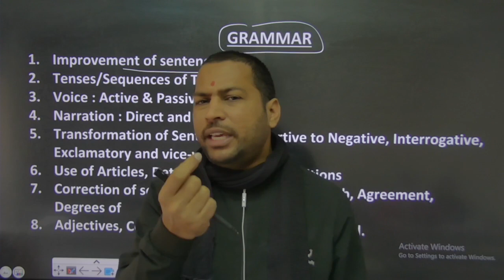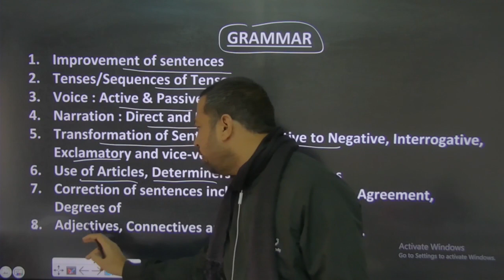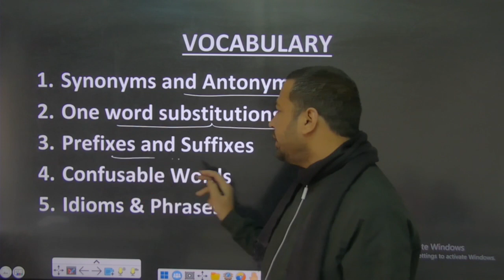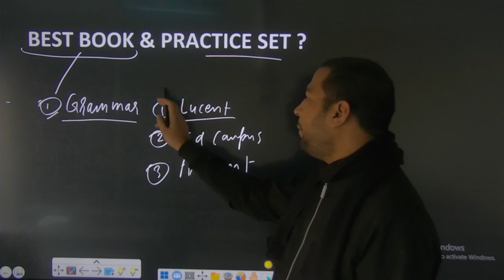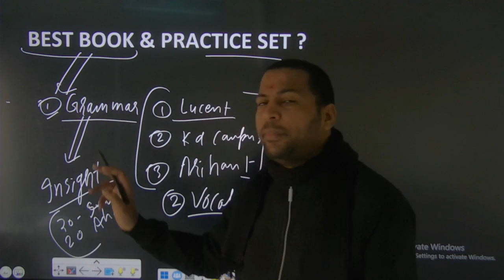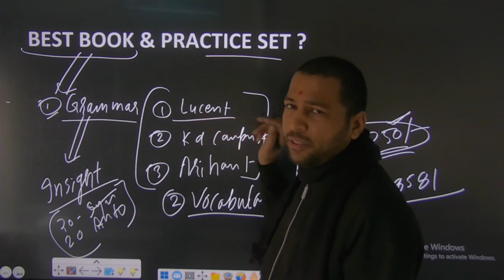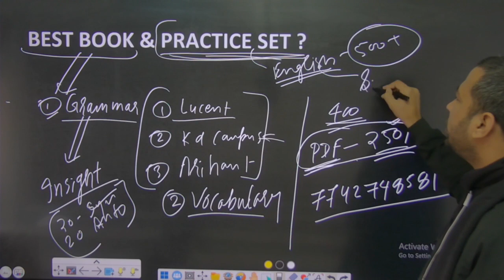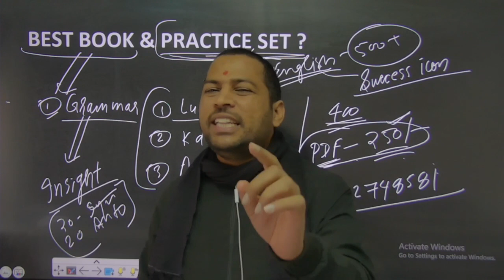हाईकोर्ट LDC अंग्रेजी में 100/100 अंक कैसे ? || best english book for high court ldc || birbal sir